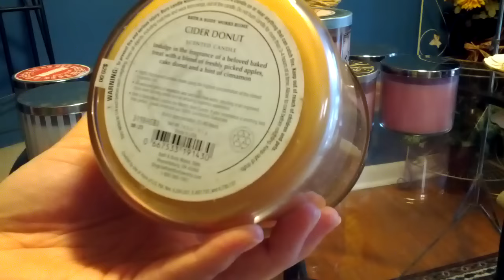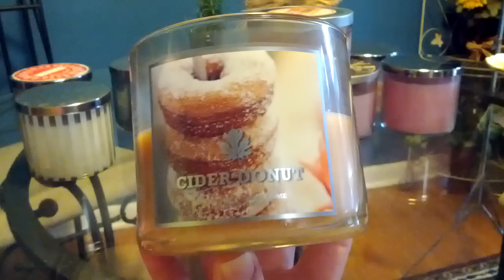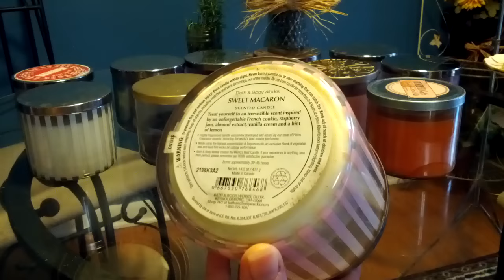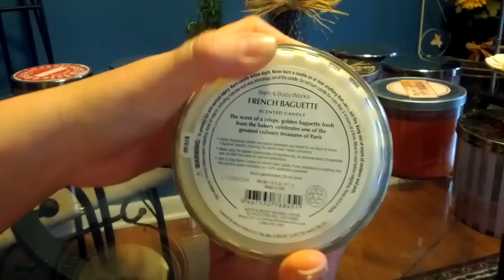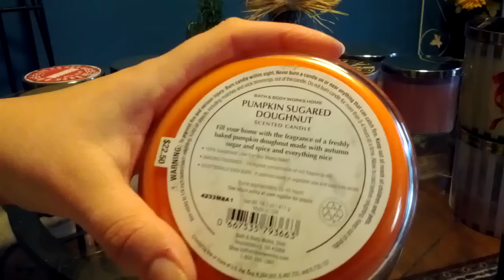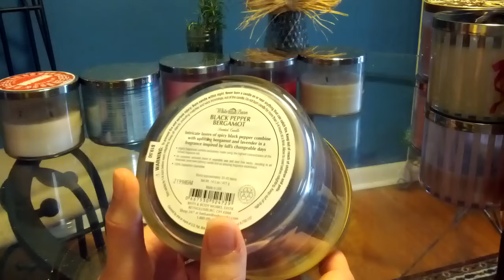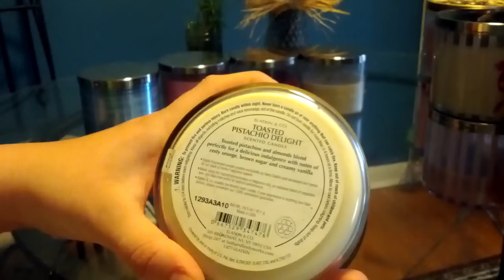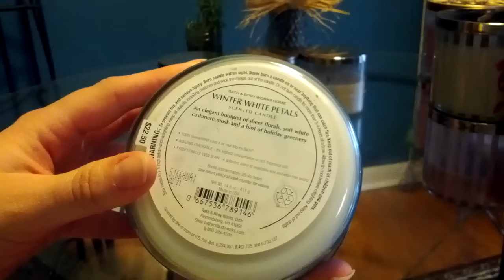Gone Too Soon: Bath and Body Works Discontinued Candle Edition